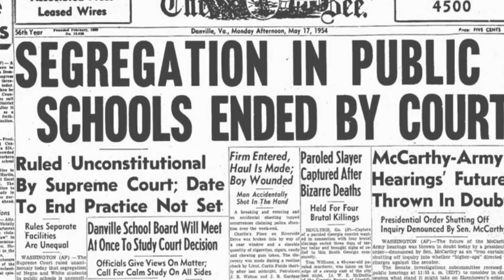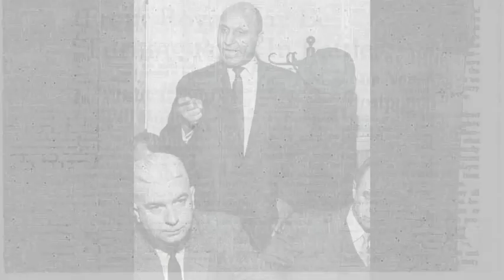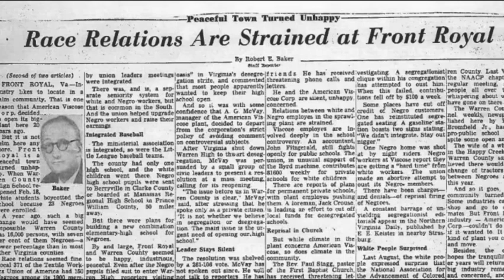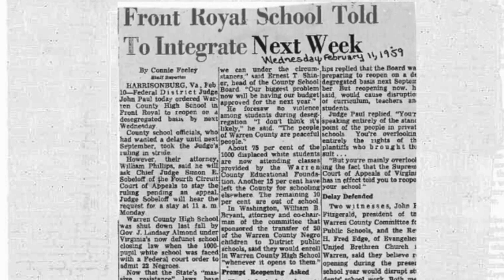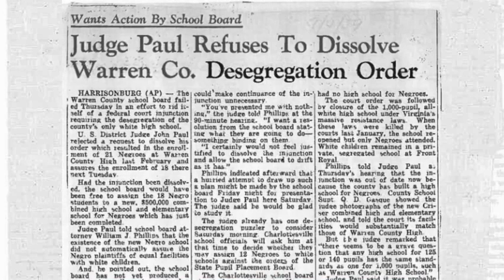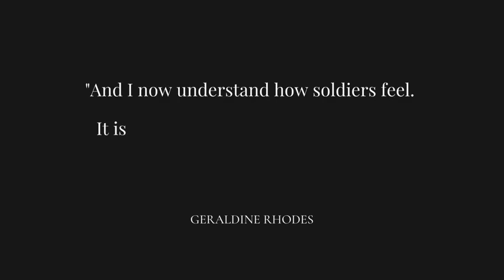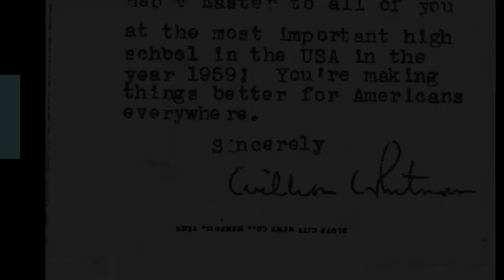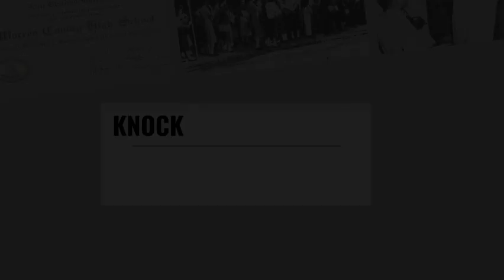Knocking Down Walls Documentary 2023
This documentary presents a powerful story of history and civics—a story about high school students as told by high school students.

From Harrisonburg's Federal Court House, Judge John Paul handed down decisions that ultimately forced the end of Virginia's "Massive Resistance" to school integration. In this film you are introduced to the students who lived that history.

A film created by Spotswood High School students Cherith Bradshaw, Pria Dua, Elizabeth Kidd, Miriam Loucks, and Nicole Syptak.

The documentary premiere event on Thursday, May 25, 2023, was recorded to capture notes from the student filmmakers and conversation with the key participants. That recording will be added to the Rocktown History YouTube channel, also.